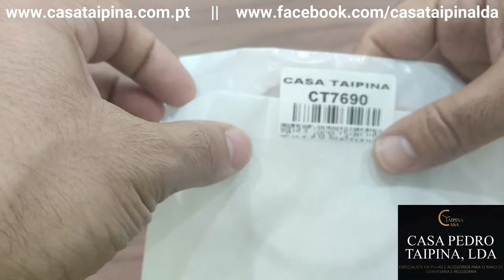Tampa e junta para Elma Super Elite